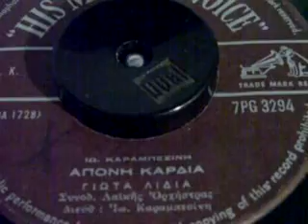ΑΠΟΝΗ ΚΑΡΔΙΑ ΓΙΩΤΑ ΛΙΔΙΑ